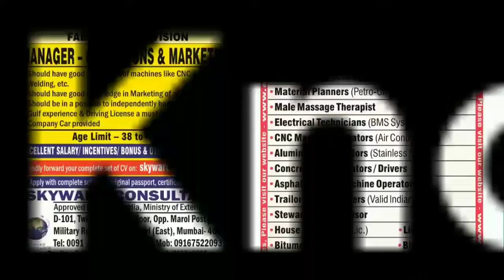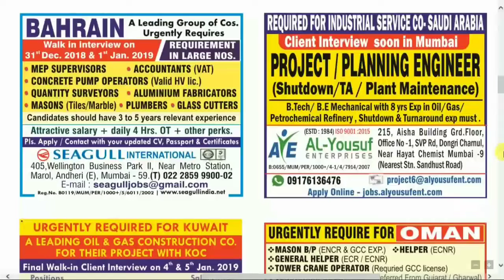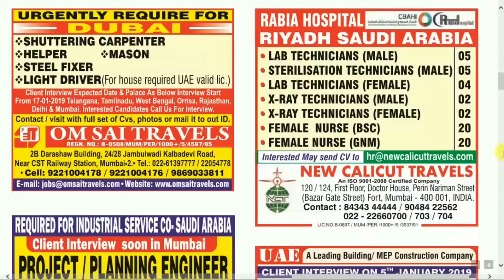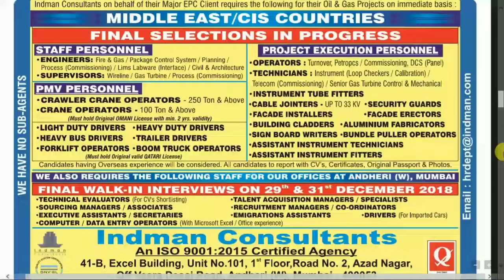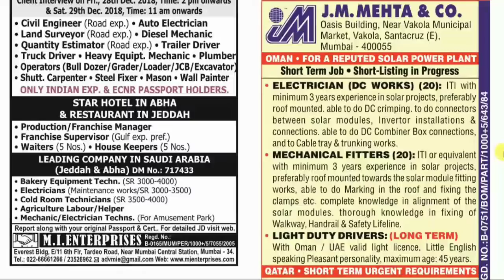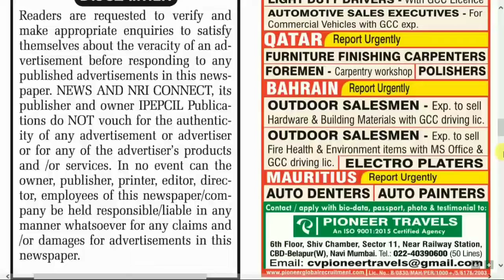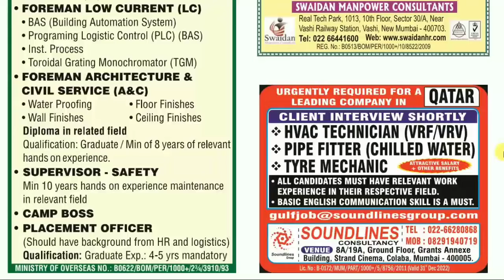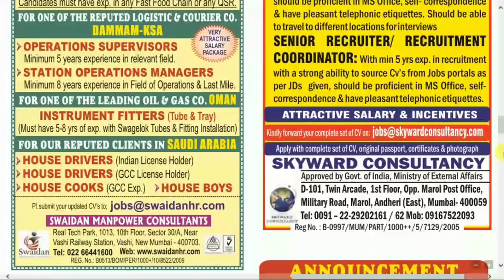Jobs For Abroad And Europe Assignment Epapaer Mumbai 30-12-2018.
Jobs for abroad and Europe, this is good opportunity for you friends.
Click the links watch videos, for more information click the links.
Thanks friends.